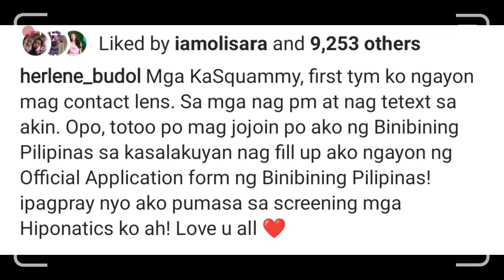Herlene Budol A.K.A Ms.Hipon HUMABOL sa Huling Application ng Binibinig Pilipinas!